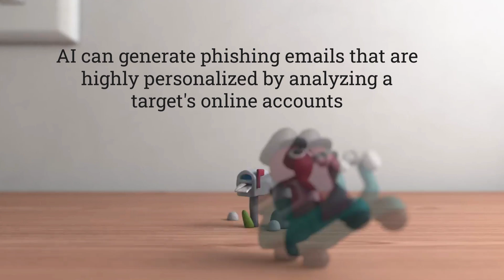AI Social Engineering UCCAM